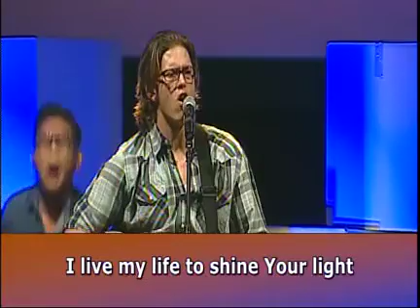Rhythms Of Grace,Hillsong united,Crossroads Church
Pastor Chuck Booher
eko funke : Duesenberg guitar starplayer tv,Badcat amp,Walrus audio voyager,mayflower,deep six,walrusaudio.com,strymon timeline,analogman bi chorus,celestion alnico gold,divided by 13,jhs pedal,tc electronic,trinity reverb,eventide space.
jimmy rumahlewang :telecaster FSR 52,fender tweed,blues deluxe,strymon elcapistan,zvex box of rock,electro harmonix.
Tim Roberts :Taylor acoustic guitar
Andrew Coronado
Alex camarena :Future sonic in ears,supernatural cymbals
Quin:Nord keyboards
Maureen Husein
Janet
producer scott w. anderson
tech team :Henry alcon,Tim adams
all copyrights belong to Hillsong united.